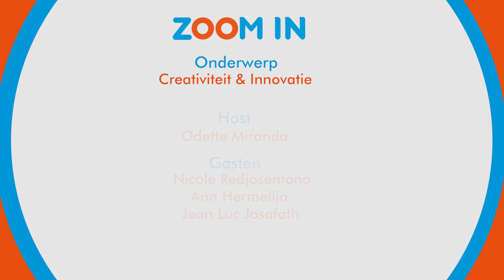ZOOM IN - Creativiteit & Innovatie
Het panel bestaat uit:
- Nicole Redjosentono
- Ann Hermelijn
- Jean Luc Josafath